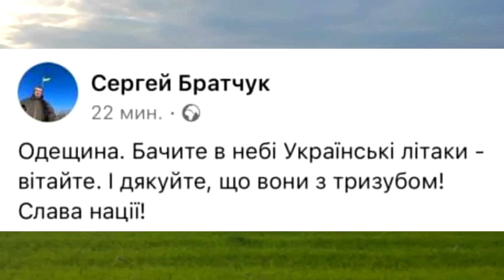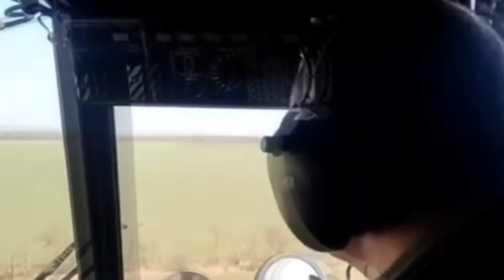Су-25 и Ми-8 ВСУ пролёты на низкой высоте и работа по целям в Донецкой области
Сергей Братчук пишет:
"Одещина. Когда видите в небе Украинские самолёты - приветствуйте их. И благодарите что они с тризубом. Слава Нации".

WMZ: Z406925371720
ПриватБанк: 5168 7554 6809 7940